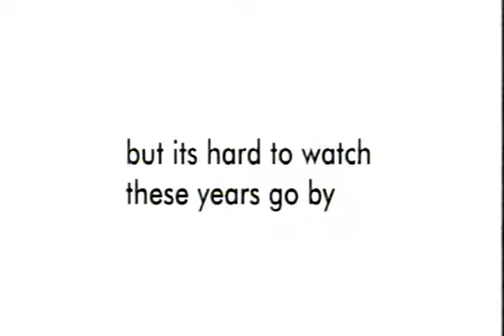time remembered - jane's party (cover)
put on vhs, and capture-carded off